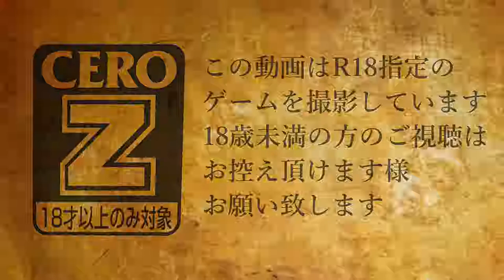【#007】RED DEAD ONLINE BETA（日本語PS4版）【灯油、タール、そして強欲/復讐と報酬】